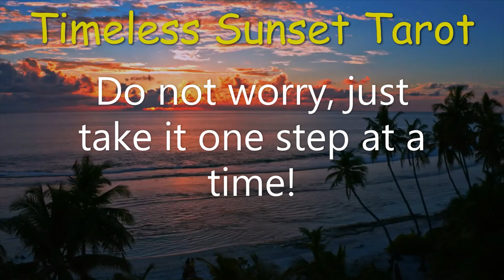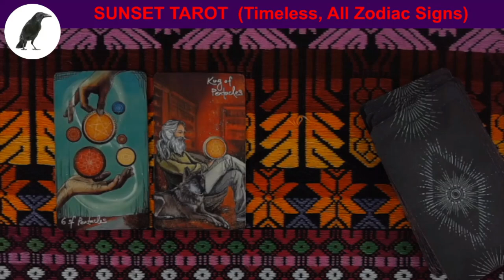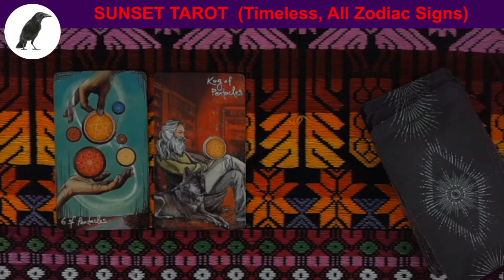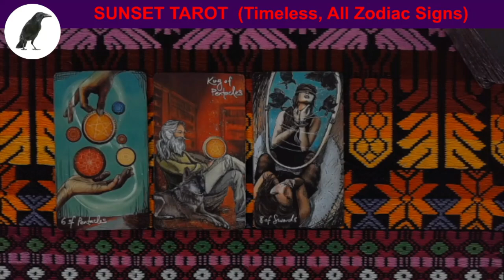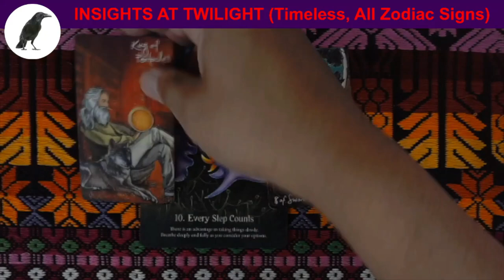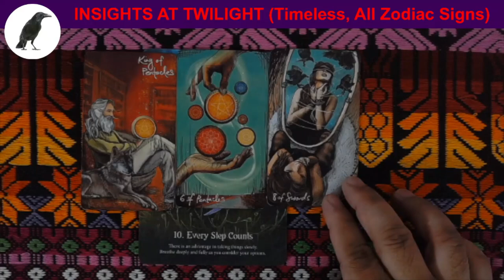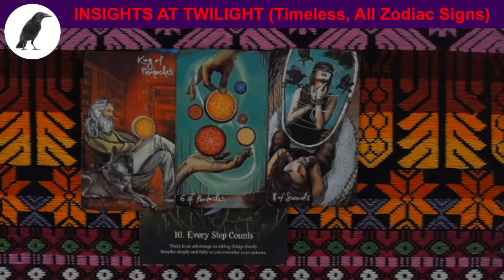S0539 SUNSET TAROT READING, Do not worry, just take it one step at a time!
Featured Decks:
(2) Whispers of the Ocean Oracle Cards by Angela Hartfield